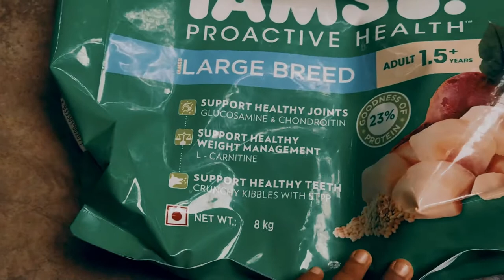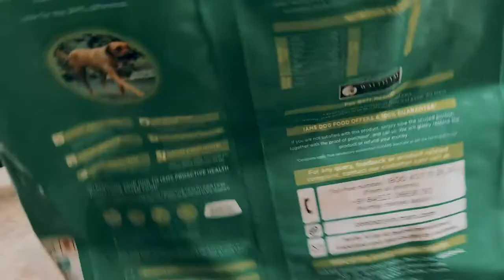GOING TO BUY MAX'S FOOD | DAILY_VLOG 1 | Vlogz'ON